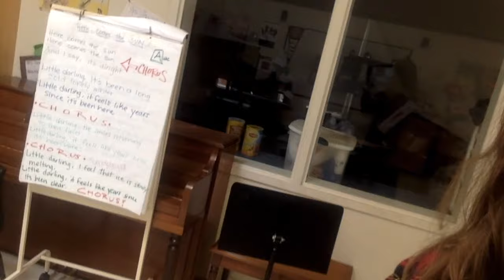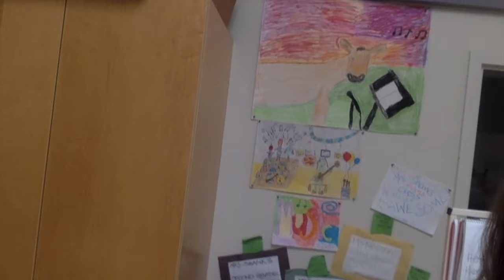In The Morning - Low Roar // Cover by Catherine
Friends! I'm doing a thing! Welcome to the first video of what hopefully will become a really long-lasting, weekly thing in my life. This is an important song for me for many reasons, which I explain quite thoroughly in the intro, and if you don't want to be bored by my rambling, the teeny tiny song starts at 3:02 !